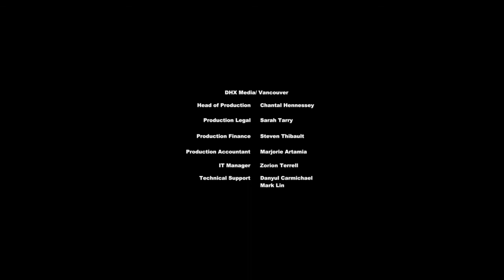Edge and Ruiner MLP commentary season 2 episode 12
*POSSIBLE SPOILERS IN THE VIDEO. You have been warned.

The grand finale of "How was Ponyville Founded." How this historical adventure as enlightened you all as much as it has us.